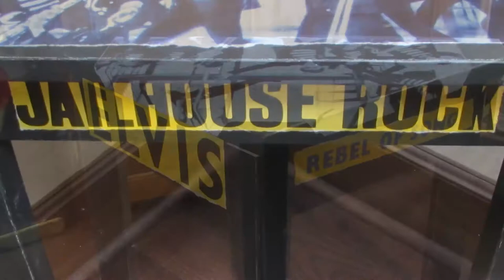"Theme Furniture" from BackingtotheFuture.com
Dan Miles introduces a unique addition for the memorabilia collector!